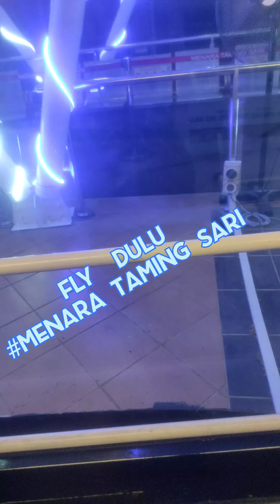tower taming sari